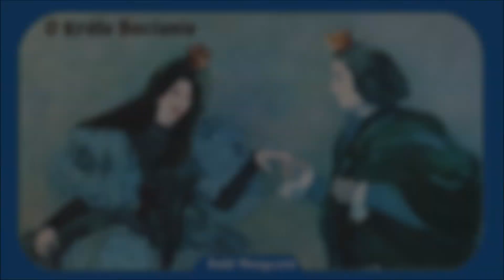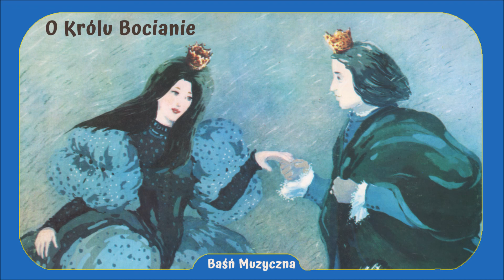Baśń muzyczna: O Królu Bocianie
Autor: Wilhelm Hauff
Tekst polski: Antoni Marianowicz
Muzyka: Władysław Słowiński

Król Barnaba IV: Jan Matyjaszkiewicz
Szambelan: Tadeusz Włudarski
Kramarz, Rygobert-Czarnoksiężnik: Bogdan Baer
Fulgencjusz: Lech Ordon
Bocianica I, Dziewczynka: Danuta Rastawicka
Bocianica II: Joanna Sobieska
Pulcheria: Krystyna Tkacz
Gamoniusz, Czarnoksiężnik: Włodzimierz Nowakowski
Zespół Instrumentalny pod dyrekcją Władysława Słowińskiego
Reżyser nagrania: Jan Zelnik

1987 The copyright in this sound recording is owned by Polskie Nagrania, A Warner Music Group Company.